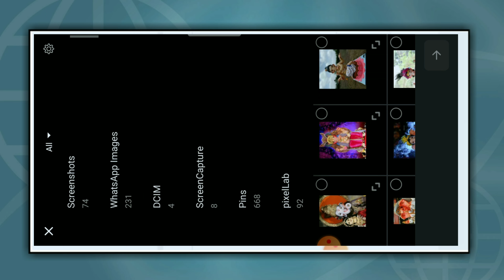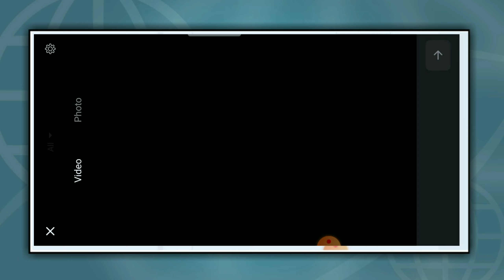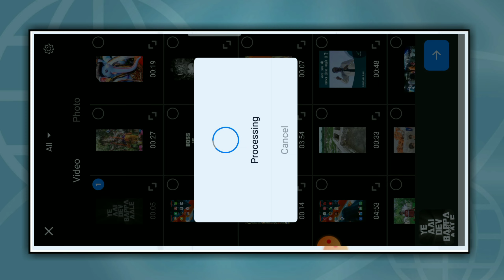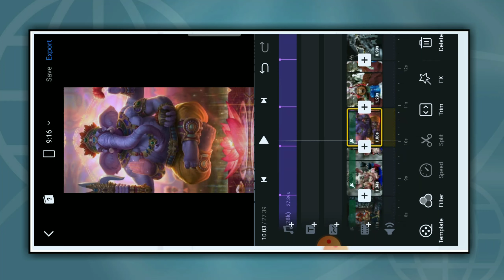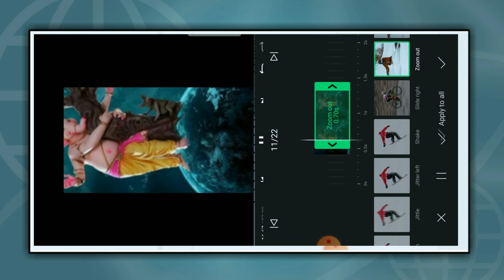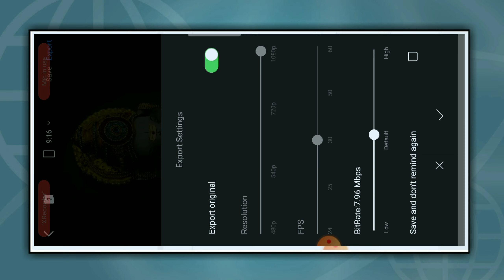ganesh chaturthi dj remix status editing || vn app || ganpati bappa WhatsApp status kaise banaye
Hii,

Dosto aj ki is Video me apko bataya h ki ap apne mobile me happy ganesh chaturthi  video kaise editing kar sakte hai ||

1. Vn app se ganpati bappa Video kaise banaye
2. ganpati bappa video editing kaise kar
3. ganpati bappa video editing
4. ganpati bappa video editing Vn video editor in hindi
5. ganpati bappa video editing Hindi
6. ganpati bappa status video editing
7. ganpati bappa photo video editing
8. ganpati bappa video editing vn editor app
9. ganpati bappa video Kaise banaye
10. ganpati bappa video editing kaise kare
11. ganpati bappa ke video kaise banaye Kinemaster se
12. ganpati bappa ke video kaise banate hine
13. ganpati bappa video banaye 2 minutes me
14. ganpati bappa video editing kaise karte hai
15. happy ganesh chaturthi new video Editing 2022
16. new video Editing ganpati bappa
17. ganpati bappa video  photo ka banaye 2022
18. photo se video banaye ganpati bappa new
19. ganpati bappa video Kaise banaye 2022
20. ganpati bappa video status kaise banaye 2022
21. ganpati bappa ki video kaise banaye
22.  ganpati bappa Trending video status Kaise banaye
23. ganpati bappa status kaise banaye
24. ganpati bappa video status editing kaise kare
25. happy ganesh chaturthi video editing kaise kare
26. ganpati bappa video banana sikhe
27. ganpati bappa ke video Kaise Editing karte hai
28. ganpati bappa ke new video Kaise banaye

[1] LIKE 👍

[2] SHARE 🙏

[3] COMMENT 💬